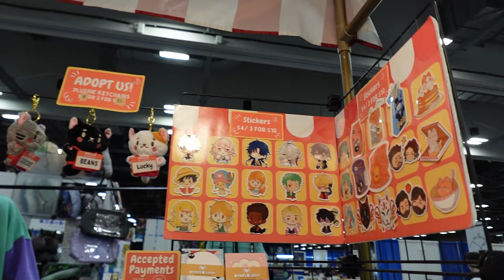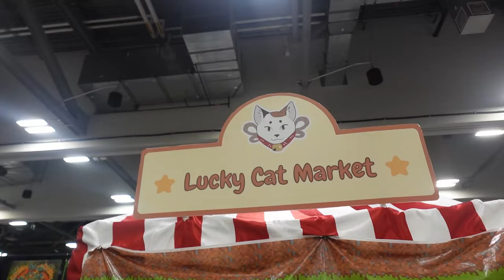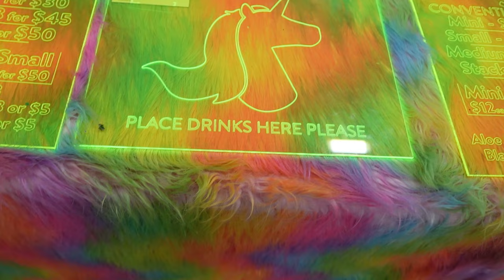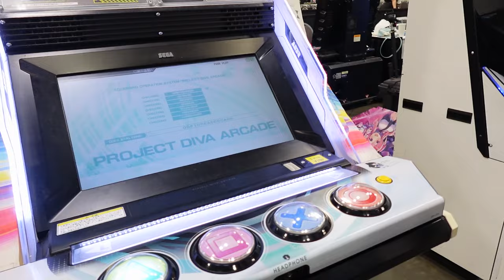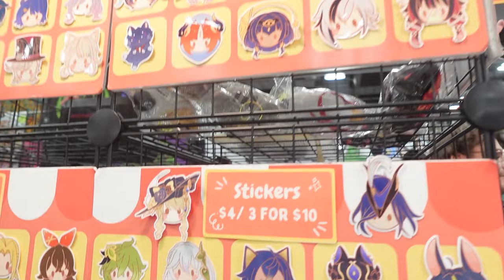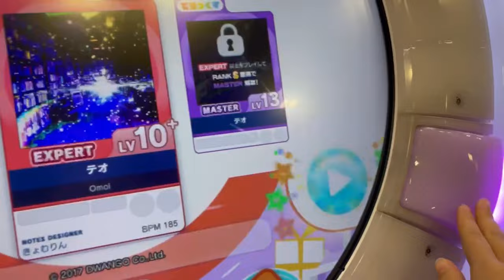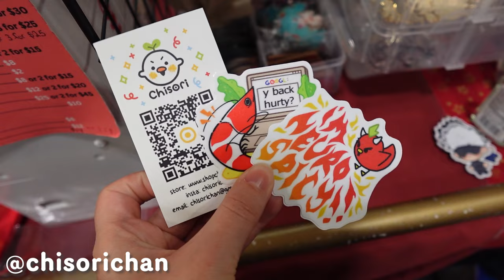Artist Alley Vlog | Having a Time at Galaxycon Columbus 2023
Steven, Jillian, and I make our way to Columbus, Ohio for GalaxyCon! I had a great time hanging with some amazing people, but the con itself was really rough. This is my second time at GalaxyCon Columbus and was hoping for it to be better this time around.